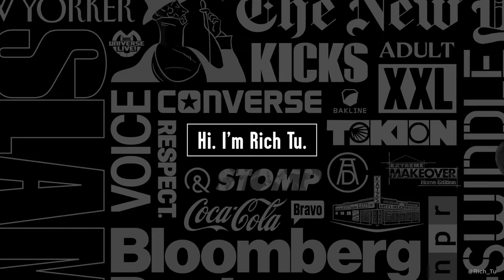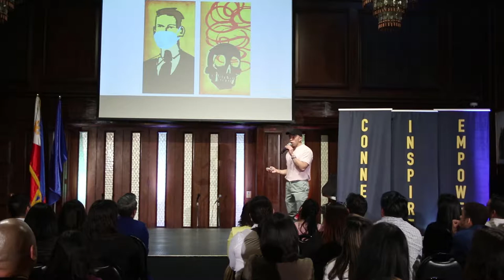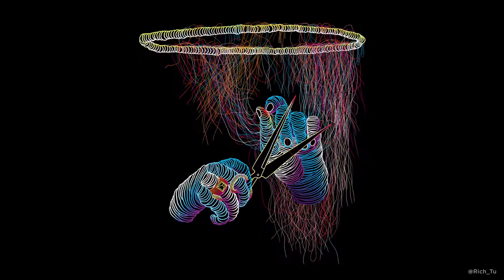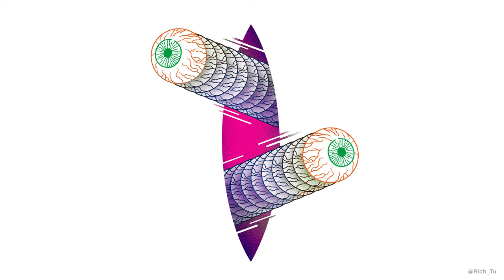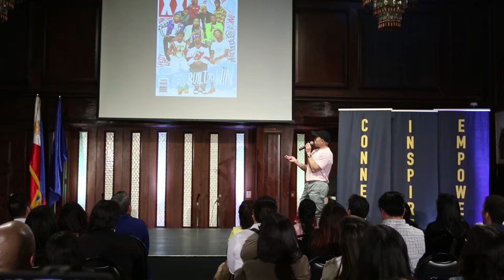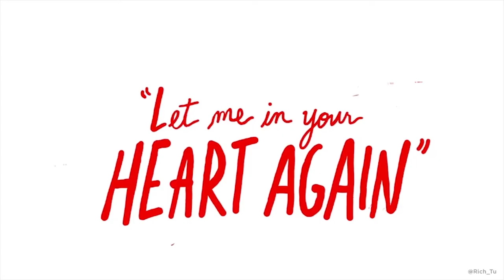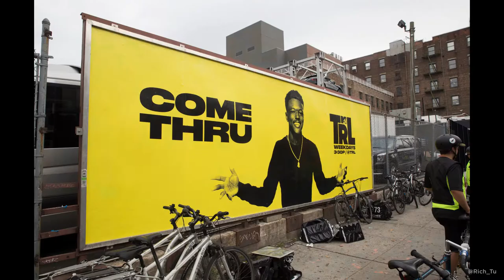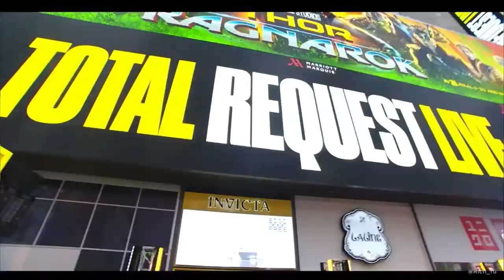The Art of Pivot | Rich Tu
Rich Tu (VP of Design @ MTV) spoke about the art of pivot during TFCU Talk NYC: Visionary Leadership. He shared his work over the past few years when he worked with New York Times, NPR, and much more.